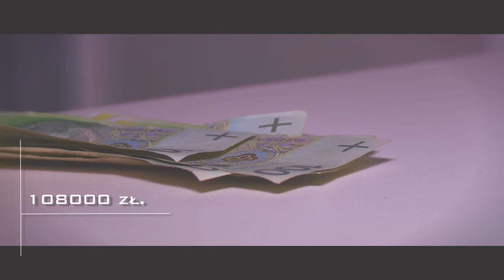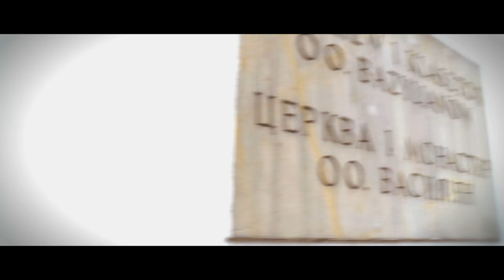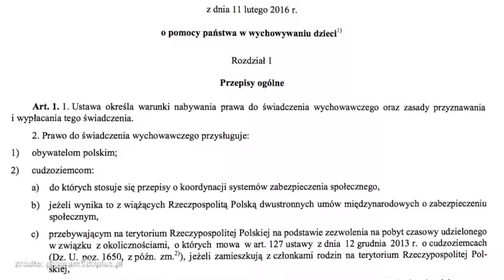Program 500 plus dla Ukraińców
Ministerstwo Rodziny uważa, że świadczenia może dostać nawet 100 tysięcy obcokrajowców, jednak ta liczba może być znacznie większa. W Polsce przebywa około miliona Ukraińców.